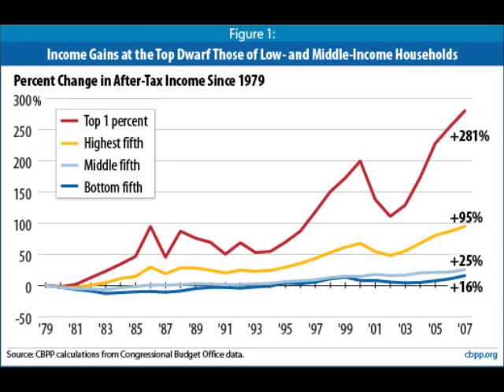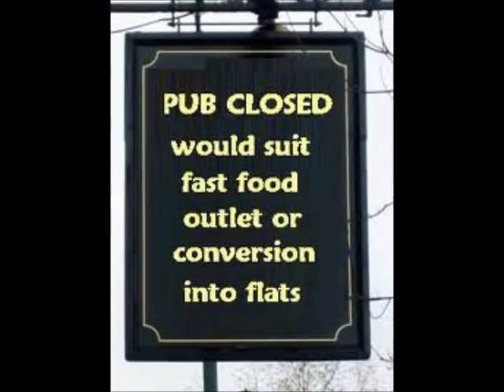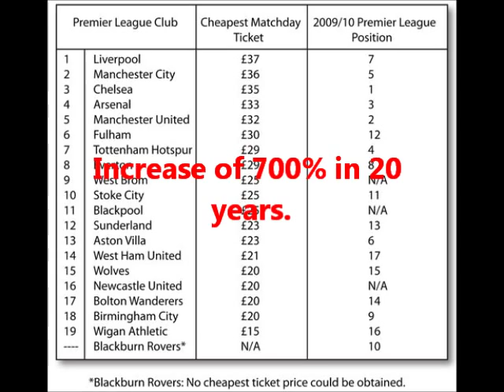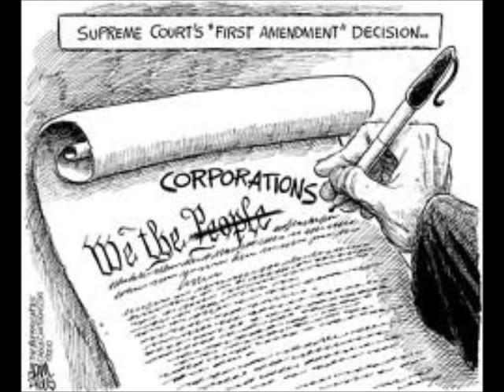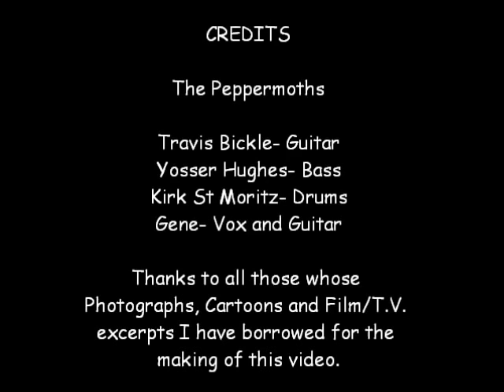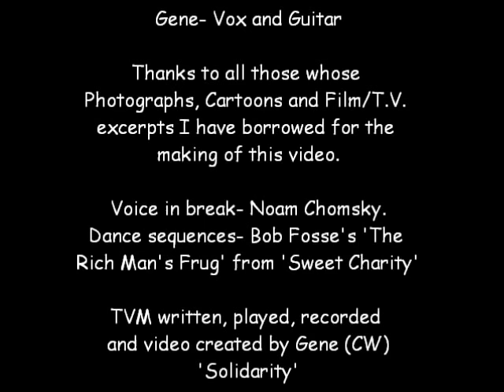TVM (The Vile Maxim) by The Peppermoths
Play Full Screen and LOUD!
Unfortunately the maxim is as prevalent now (if not more so) than it was 5, 30 or even 250 years ago- when Adam Smith created it. This Government are making things far worse than I thought they could ever be. They are determined to take us back to the working practices of the Victorian Days
Thanks to all those whose Photographs, Cartoons and Film/T.V. excerpts I have borrowed for the making of this video.
Voice in break- Noam Chomsky, used by kind permission.
Dance sequences- Bob Fosse's 'The Rich Man's Frug' from 'Sweet Charity'
Wow, Suzanne Charney!

TVM
used to have some security that our forefathers and mothers fought centuries for swept away in the blink of an eye taught to feel that compassion is akin to a crime that its dog eat dog and the working class have been shit on from a great height yes the working class have been shit on from a great height twenty odd billion in bonuses to the city whilst two generations of kids have had few prospects of a steady job and cynical exploitation lowers the wage of those who have and the profits line the pockets of those who already have the cream who purr and preen as they scheme now the working class have been shit on from a great height yes the working class have been shit on from a great height johnny used to air his views down his local but now his rents nearly half his wage and anyway his locals now executive apartments but thats the way it was meant to be your homes your castle they said or a prison when youre skint he laughs it could be worse he could be dead or like the kids with no jobs no future can screw up your head cant afford the football but theres real life gta instead role models of pimps and dealers and entrepreneurs who think theyre judge dread and a pimps a pimp whether in the city or round the back of johnnys shed steal another slice of the pie them leeches they got street cred compassions for wimps its dog eat dog and the working class have been shit on from a great height yes the working class have been shit on from a great height you know you re what made this country great so they say then shit on you anyway yes the working class have been shit on from a great height the die was cast when she ordered boxer to be taken away put a country up for sale with no reserve a corporate ebay now johnny drinks alone whilst the kids they score but class A and the tax dodging profiteers have yet another holiday no shit sherlock guess who has to pay and the working class have been shit on from a great height yes the working class have been shit on from a great height you know youre what made this country great they smirk and say then shit on you anyway yes the working class have been shit on from a great height

TVM written, played, recorded
and video created by Gene (Chris Whitty)